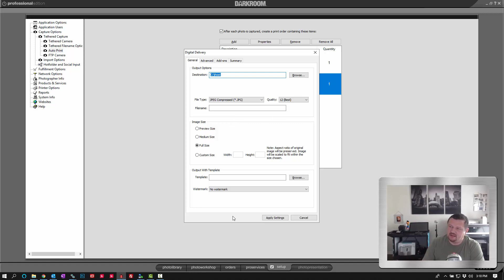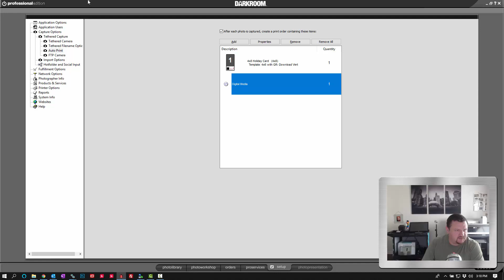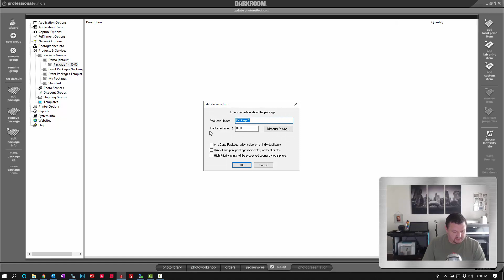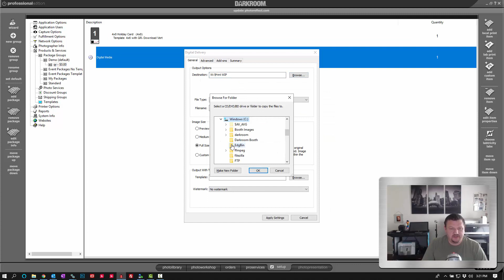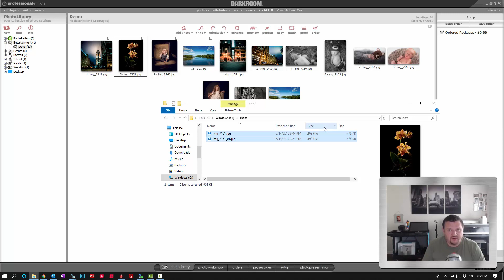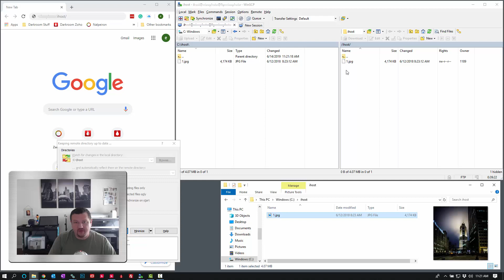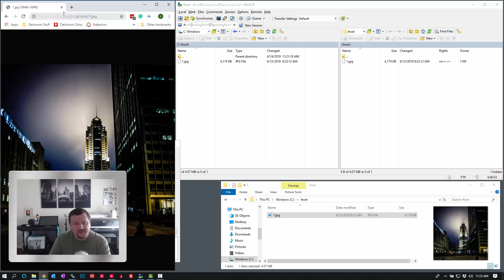How to use a QR Code to Download an Image With Darkroom Core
Here is a video on how to auto-upload images so that they may be able to be downloaded via a QR code.